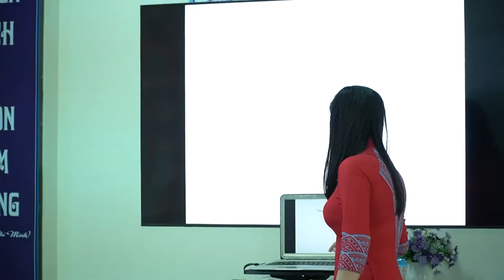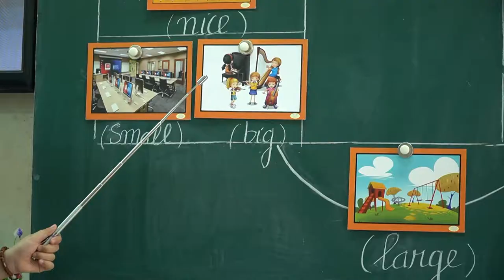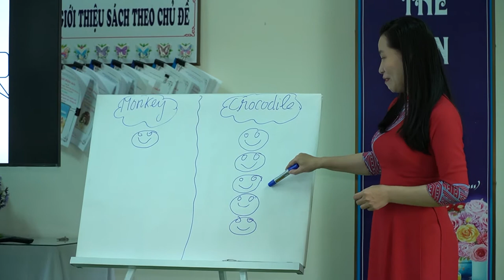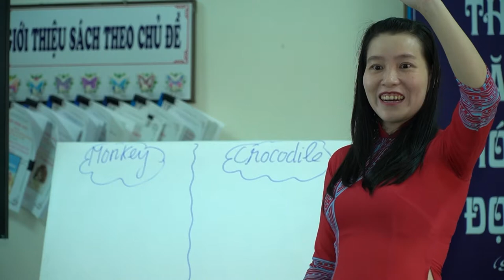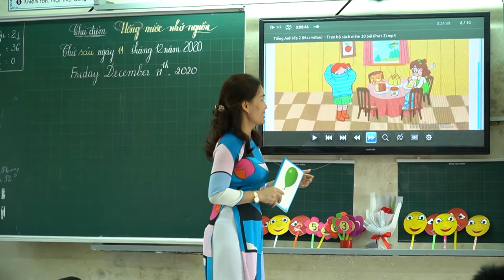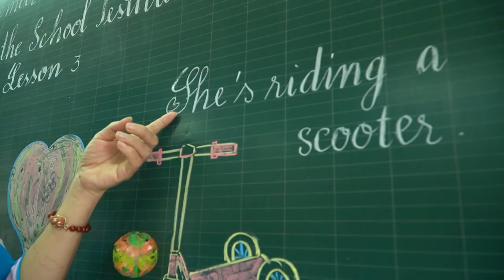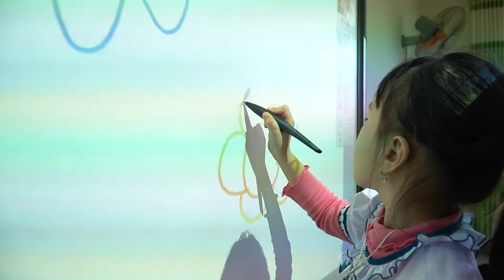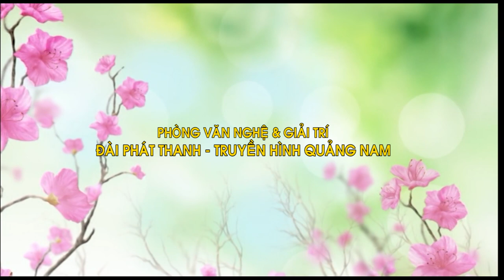Trẻ tự tin nói tiếng anh - Phương pháp học tiếng anh - Trường TH Võ Thị Sáu, thành phố Tam Kỳ